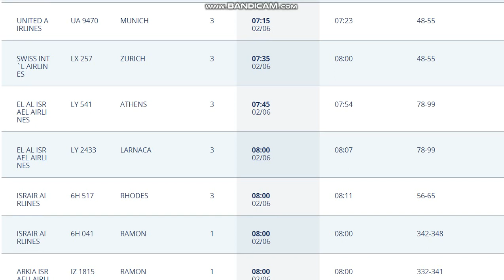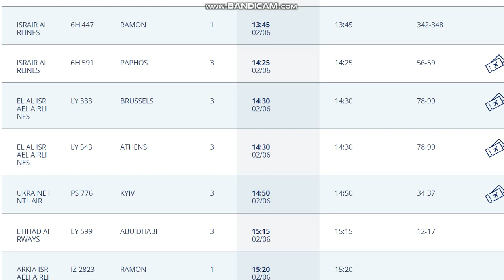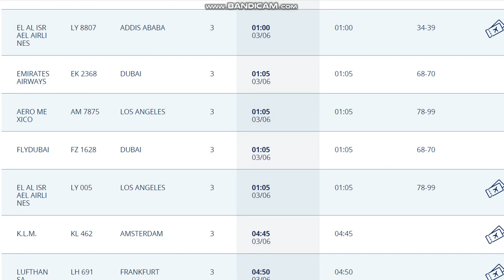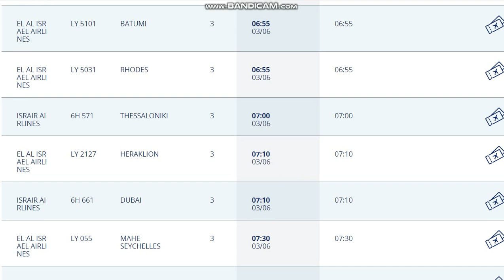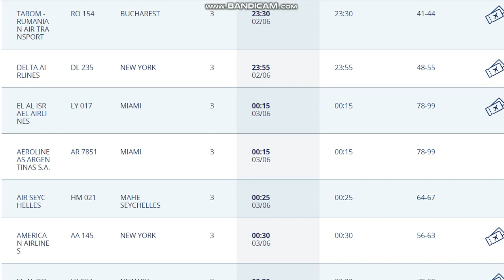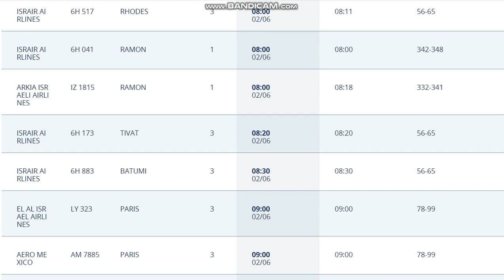2.06.2021.Запланированные рейсы из аэропорта Бен Гурион, Израиль.Departures from Ben Gurion.TLV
Куда запланированы рейсы из Израиля аэропорт Бен Гурион?                 2 июня 2021 года.